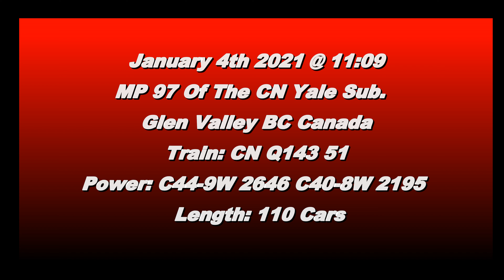Trains BC 2021: CN 143 (Intermodal) W/ C40-8W @ Glen Valley Canada 04JAN21 C44-9W 2646 Leading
CN C44-9W 2646 and C40-8W 2195 Leads a 110 Car Intermodal West